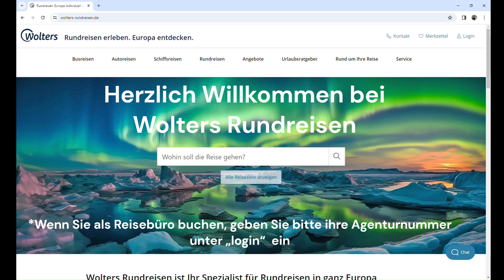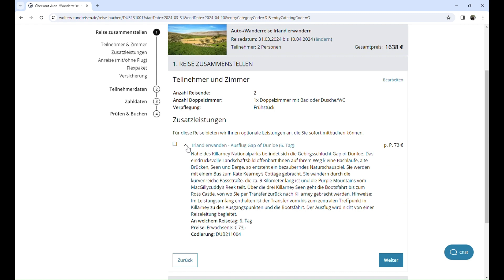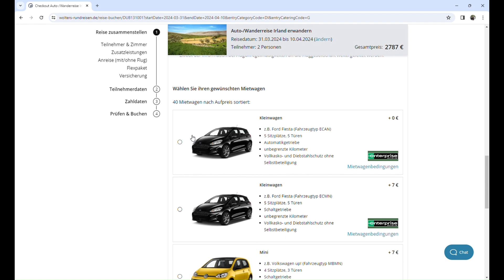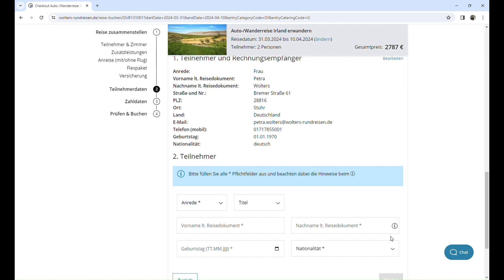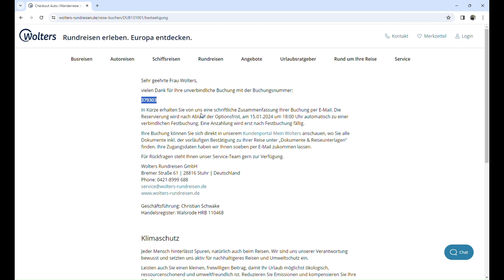Anleitung zur Buchung einer Reise bei Wolters Rundreisen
Willkommen auf unserem Kanal! 🎥 In diesem Video nehmen wir euch Schritt für Schritt mit durch den Buchungsprozess für eine unvergessliche Rundreise mit Wolters Rundreisen. 🌐✈️

Freut euch auf unvergessliche Abenteuer mit Wolters Rundreisen! Habt ihr weitere Fragen oder spezielle Wünsche? Lasst es uns in den Kommentaren wissen. ⬇️